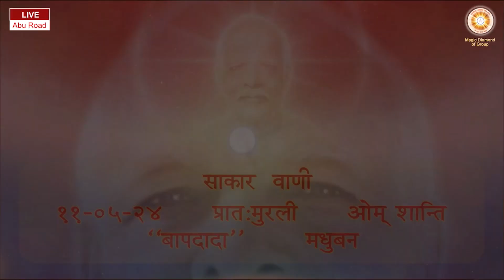Daily Murli 11-05-2024 साकार वाणी - प्रात:मुरली ओम् शान्ति "बापदादा" मधुबन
Phone no.
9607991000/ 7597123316